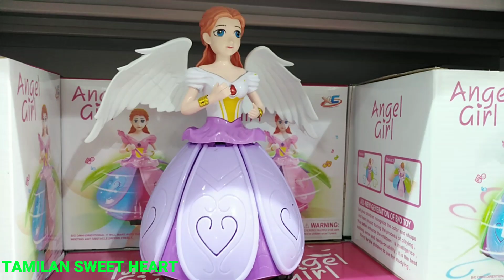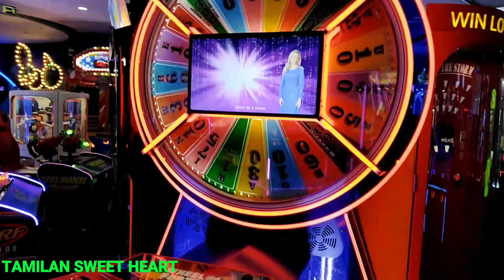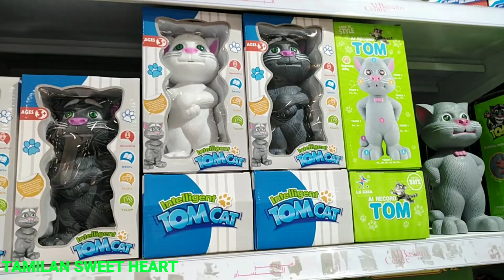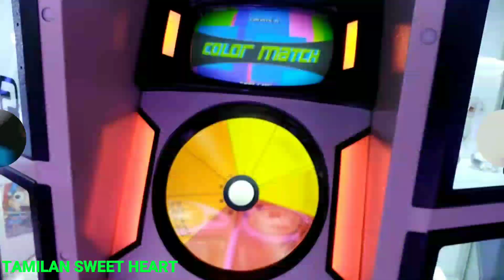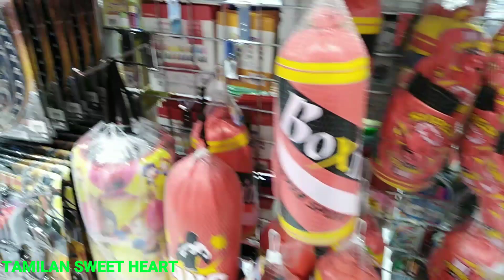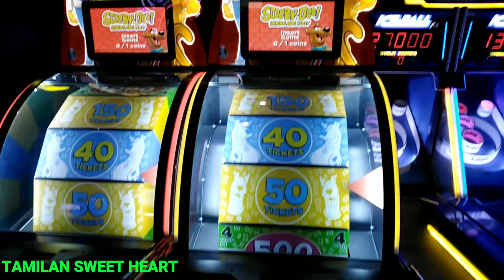துபாய் DUBAI CENTER POINT DEHRA CHILDREN'S PLAYING AREA CHILDRENS TOYS KIDS GAMES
CHILDRENS TOYS KIDS GAMES